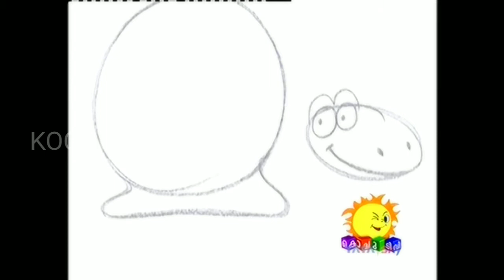KOCHU TV kids drawing